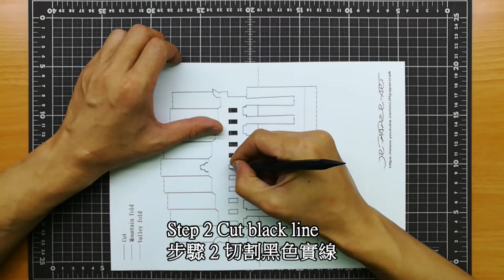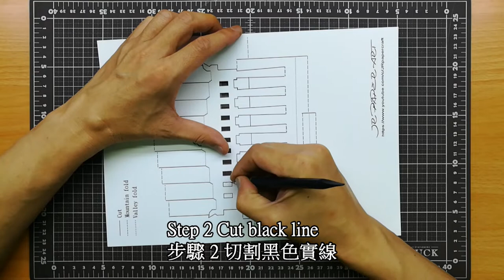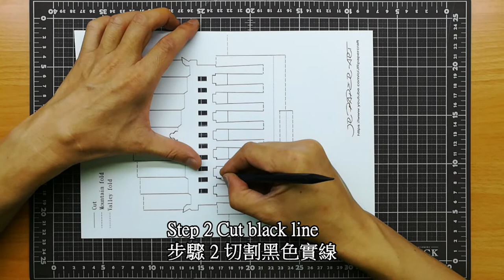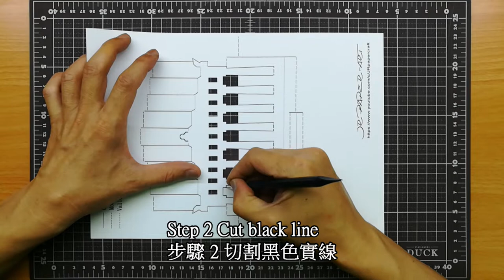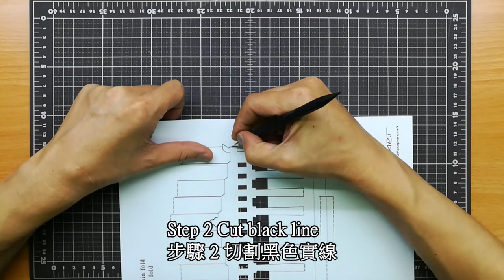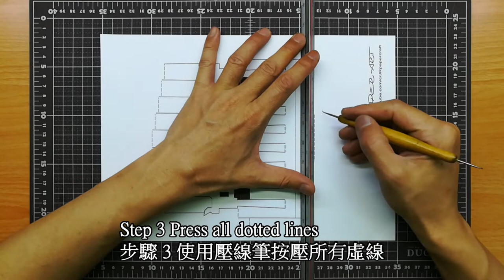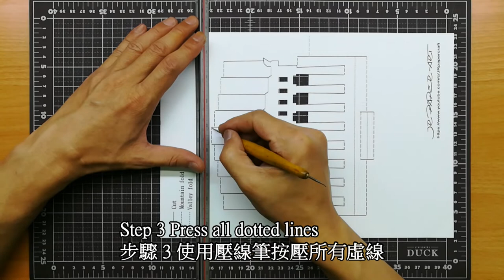Step by step｜3d Parthenon｜Parthenon Pop up card｜Origami｜Paper art｜Kirigami｜帕德嫩神廟卡片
This is a demonstration of how to cut and fold make a Parthenon pop up card. Interested people can download the pattern to make their own Parthenon pop-up cards.
這是示範如何做#3d帕德嫩神廟 彈出卡片,有興趣的人可以下載圖案自行製作3d帕德嫩神廟 彈出卡片.

The Parthenon (/ˈpɑːθəˌnɒn, -nən/; Ancient Greek: Παρθενών; Greek: Παρθενώνας, Parthenónas, [parθeˈnonas]) is a former temple on the Athenian Acropolis, Greece, dedicated to the goddess Athena, whom the people of Athens considered their patron. Construction began in 447 BC when the Athenian Empire was at the peak of its power. It was completed in 438 BC, although decoration of the building continued until 432 BC. It is the most important surviving building of Classical Greece, generally considered the zenith of the Doric order[by whom?]. Its decorative sculptures are considered some of the high points of Greek art. The Parthenon is regarded as an enduring symbol of Ancient Greece, Athenian democracy and Western civilization, and one of the world's greatest cultural monuments. To the Athenians who built it, the Parthenon and other Periclean monuments of the Acropolis were seen fundamentally as a celebration of Hellenic victory over the Persian invaders and as a thanksgiving to the gods for that victory.

The Parthenon itself replaced an older temple of Athena, which historians call the Pre-Parthenon or Older Parthenon, that was destroyed in the Persian invasion of 480 BC. Like most Greek temples, the Parthenon served a practical purpose as the city treasury.[8][9] For a time, it served as the treasury of the Delian League, which later became the Athenian Empire. In the final decade of the 6th century AD, the Parthenon was converted into a Christian church dedicated to the Virgin Mary.
Since 1975 numerous large-scale restoration projects have been undertaken; the latest is expected to finish in 2020.

帕德嫩神廟興建於公元前5世紀的雅典衛城，是古希臘奉祀雅典娜女神的神廟。它是現存至今最重要的古典希臘時代建築物，公認是多立克柱式發展的頂端；雕像裝飾更是古希臘藝術的頂點，此外也被尊為古希臘與雅典民主制度的象徵，是舉世聞名的文化遺產之一。近兩世紀以來，希臘對該神廟持續進行修復與重建工作。
帕德嫩神廟是古希臘文明的重要史蹟之一，對於研究古希臘的歷史、建築、雕塑、宗教等都具有非常
重要的價值。

設計與建造
神廟坐西向東，由46根多立克柱環繞，長邊方向每邊17根，短邊方向每邊8根。
帕德嫩神廟的正立面的各種比例尺一直被作為古典建築的典範，柱式比例和諧，視覺校正技術運用純熟，山花雕刻豐富華美。整個建築既莊嚴肅穆又不失精美。被美術史家稱為「人類文化的最高表徵」、「世界美術的王冠」。

建造
本神廟的工程始於馬拉松戰役（公元前490~88年）結束後不久，設計構想是獻給雅典娜女神的神廟，內部供奉有雅典娜·帕德嫩巨像。工程在一座寬大的石灰岩地基開工，這塊地基延伸雅典衛城南部的頂峰，提昇其高度。

這棟新建築取代了另座神廟：俗稱舊帕德嫩的赫卡托巴恩，新神廟可能就蓋在舊神廟旁邊。公元前5世紀中葉，雅典衛城成為提洛同盟的核心，雅典更是當時最大的文化重鎮，伯里克利開始著手一個很有野心的建築計劃，時程幾乎涵蓋公元前5世紀的後半之多，現代在雅典衛城所能看到最重要的建築物如帕德嫩神廟、山門、厄瑞克忒翁神廟、雅典娜-尼姬的神殿都是興建於那個時期。帕德嫩由菲迪亞斯監造且負責彫刻裝潢，建築師伊克蒂諾斯和卡利克拉提斯從公元前447年開始動工，廟體大約在公元前432年完成，不過裝潢至少到公元前431年才完工。有一些帕德嫩的財政帳簿留存至今，從中可知最大的單一營建成本是將石頭從距雅典約16公里遠的彭特利庫斯山運到衛城。這些資金部份提撥自提洛同盟的金庫，在公元前454年從提洛島送到衛城。